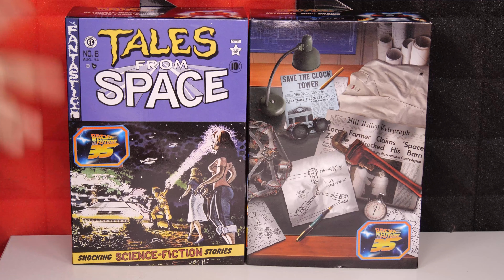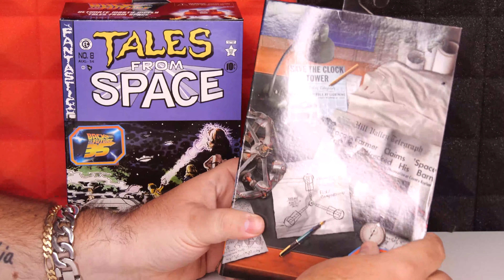דוק ומרטי מבחזרה לעתיד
חברים, סוף סוף קיבלנו את דוק מבחזרה לעתיד וגם מרטי בגרסה מאד מיוחדת!
אינסטגרם: IgalOsher
דואר:         לכבוד: IgalsMadToys
                 ת.ד: 9545 פתח תקווה
                 מיקוד 4919402